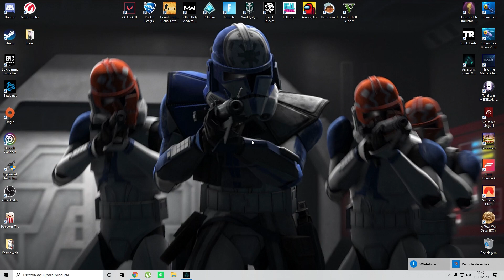Assassin's Creed Valhalla #3 - O Conforto de uma Vidente (PC) Gameplay em Português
Boas malta assim foi mais um vídeo de Assassin's Creed Valhalla. Até ao próximo vídeo fiquem fixe.